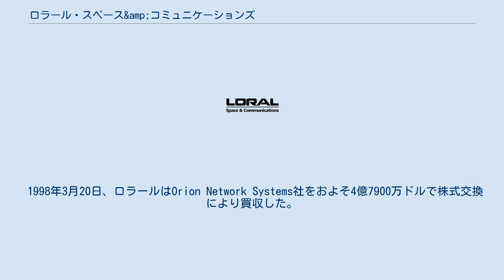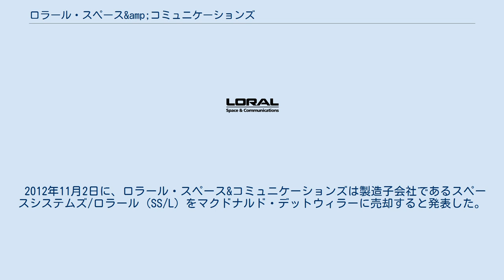ロラール・スペース&amp;コミュニケーションズ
ロラール・スペース&コミュニケーションズ は衛星通信を主力事業とする企業であり、アメリカ合衆国デラウェア州で設立された。
1996年にロラール社が91億ドルでロッキード・マーティンに防衛用電子機器事業およびシステム・インテグレーション事業を売却したときに、その残りの事業を束ねる形で設立された。
2006年には長らく同社を率いてきたバーナード・L・シュワルツ（英語版）が引退した。
 現在、ロラールはカナダ公務員年金投資委員会とともにテレサットに投資している他、XTAR（英語版）の持分所有や国内外の数々のジョイント・ベンチャーに参加している。
 1998年3月20日、ロラールはOrion Network Systems社をおよそ4億7900万ドルで株式交換により買収した。
 2002年1月にロラールは、1996年の中国でのロケット打ち上げ失敗のレビューにおいて、自社が関与する内容について情報を開示することで米国政府と和解に達した。
 ロラールはまた、罪状認否をせずに1400万ドルの罰金を支払うことに合意した。
 ハウス特別委員会によると、ロラールはシュワルツCEOの下で中国政府に対して車載型大陸間弾道ミサイルの誘導システムに関する助言をしていたという。
防衛技術安全管理局は、ロラールは「深刻な輸出管理上の違反行為を犯し」、また、「この行為によって、打上機（すなわちロケット）および弾道ミサイル、そして特にその誘導システムの全体的な信頼性を改善する可能性があり、中国に多大な利益をもたらすものである」と結論づけた。
 結局、ロラールは武器輸出統制法違反事件で過去最高額となる合計2000万ドルの罰金を支払うこととなった。
 2003年7月15日には、ロラールと一部の子会社は連邦倒産法第11章の適用を申請した。
 適用申請に伴って、ロラールは債務を減らすためにインテルサットに北米の衛星群を売却すると発表した。
ロラールの再生手続は2005年11月21日に完了した。
 2006年2月1日には、ロラール・スペース&コミュニケーションズ（ロラール・スカイネット）の子会社が強力な広域Ku帯通信衛星であるテルスター11Nの製造を開始した。
 2007年10月5日にはロラール・スペース&コミュニケーションズとカナダ公務員年金投資委員会がテレサットをベル・カナダから32.5億カナダドルで買収するために必要な最終認可が規制当局から下り、2007年10月31日には買収手続きが完了した。
これにより、ロラールは新たに設立されたテレサット・ホールディングスの64%の株式と33 1/3%の議決権を保有する親会社となった。
 同時に、テレサットがロラール・スペース&コミュニケーションズの子会社であるロラール・スカイネットと合併した。
これにより、ロラール・スカイネットのすべての資産はテレサットに移されることになった。
 2012年11月2日に、ロラール・スペース&コミュニケーションズは製造子会社であるスペースシステムズ/ロラール (SS/L) をマクドナルド・デットウィラーに売却すると発表した。